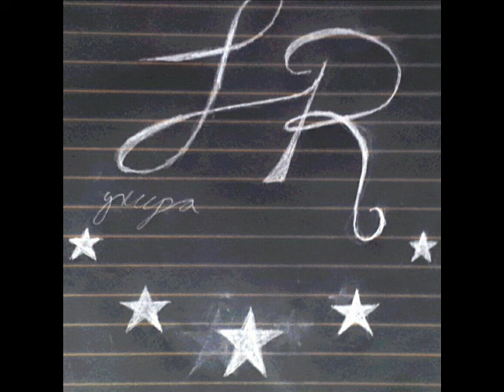Norteño LR- Sombrero Blanco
Norteño LR De Hermosillo Sonora